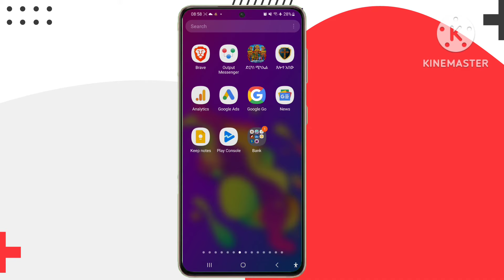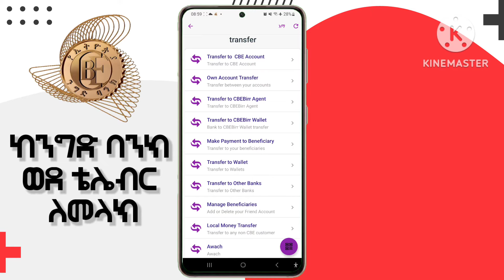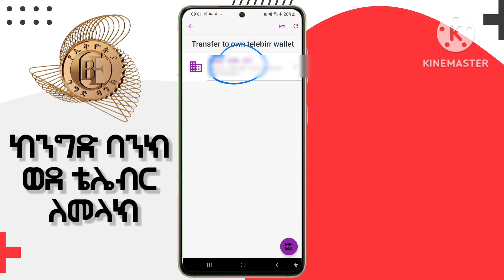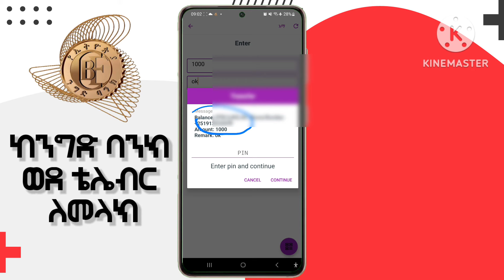ከኢትዮጵያ ንግድ ባንክ ወደ ቴሌብር ገንዘብ እንዴት ማስተላለፍ - how to transfer money from cbe to telebirr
በዚህ ቪድዮ የንግድ ባንክ ሞባይል application በመጠቀም ወደ ቴሌብር ዋሌት እንዴት ብር መላክ እንደምንችል አሳያችኋለሁ ::  ቪድዮን ከወደዳችሁት ላይክ እና ሰብስክራይብ ማድረጉን አትርሱ።

in this video I will try to show how to transfer from Commercial bank of Ethiopia to telebirr using CBE mobile app.if you like my video make sure to like and subscribe my video

👍online ቀጥታ ከንግድ ባንክ ወደ ሲቢኢ ዋሌት -how to transfer from saving account to cbe wallet
👍ፍላሽ ዲስካቹ እየሰራ ግን ኮምፒውተር ላይ አልመጣ ላላቹ መፍትሄ How To Fix Issues With Usb Drive Not Showing In My Computer
👍Dstv ክፍያ ከቤት ሆነው ለመክፈል ሳይወጡ በኦንላይን ለመክፈል How to pay dstv using cbebirr payment system
👍ለቤታቹ ምን ያህል የኢንተርኔት bandwidth ያስፈልጋችኋል እንደልባችሁ ለመጠቀም ?which one is best internet speed in Ethiopia?